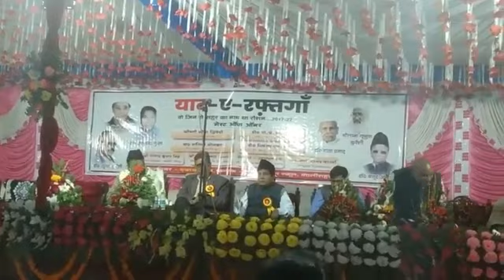यादें रफतगां मछलीशहर लॉयल वंडर स्कूल Live stream mushaira naat #jalsa